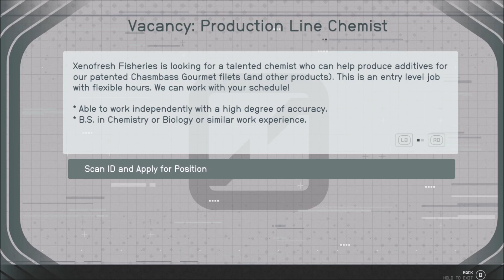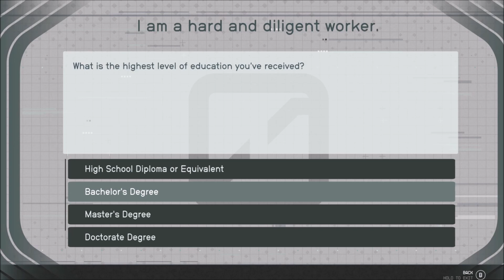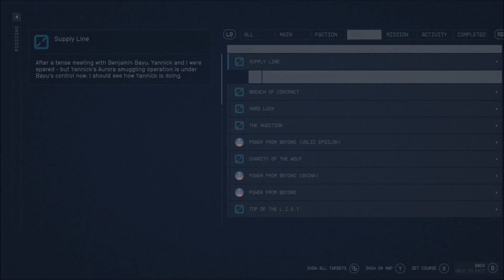Starfield | Loose Ends | Part 39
Huge thank you to all my members without your support a lot of the content on the channel would not be possible.

Slacker_E
Truflat
hungry border
Pixel Gamer Girl
Lyrical MoonRaven
The Terra's Kitchen with Pixels Mom
Barbarian King
te Ray
Gaming Grandpa
from the Geek Den
Backlogged Gamer
Jeramey Dahlsrud
Ladner123
MrKleanUpGuy
bigfattone01
Blackstorme Mobile Gaming